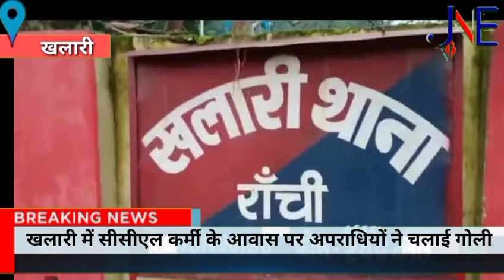सीसीएल कर्मी के आवास पर अपराधियों ने चलाई गोली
खलारी में सीसीएल कर्मी के आवास पर अपराधियों ने चलाई गोली

खलारी थाना क्षेत्र के धधमियां में एक सीसीएल कर्मी के आवास पर अपराधियों ने गोली चलाई है। यह घटना रविवार देर रात करीब की बताई जा रही है। घटना के समय सीसीएल कर्मी का छोटा बेटा घर में सोया हुआ था। धमधमियां ए टाइप कॉलोनी में स्थित सीसीएल कर्मी परमेश्वर महतो के आवास पर गोली चलाई गई है। मौके से खलारी पुलिस ने दो गोली का खोखा को ही बरामद किया है। इसके बाद मामले की छानबीन में जुट गई है।

बताया जाता है कि रोहिणी परियोजना में  कार्यरत परमेश्वर महतो का छोटा बेटा घर पर था। परमेश्वर महतो की तबीयत खराब है और उनका इलाज को लेकर रांची में परिवार के सभी लोग हैं र

तकरीबन 2:30 बजे रात गोली की आवाज सुनाई दी जिसके बाद युवक ने अपने रिश्तेदारों को फोन कर बुलाया।
पुलिस को सूचना दी गई। खलारी पुलिस अहले सुबह पहुंचकर घटना की छानबीन की अपराधियों ने घर के दरवाजा और खिड़की पर दो गोली चलाई है।